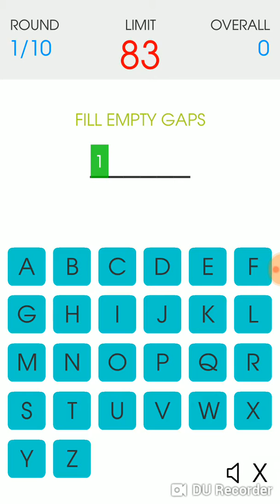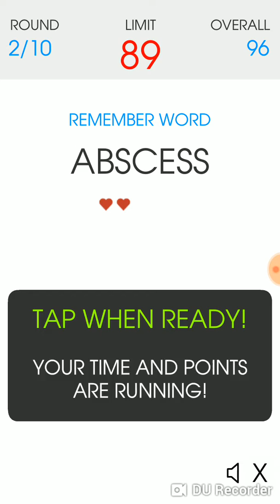Spelling gaps I Android gameplay